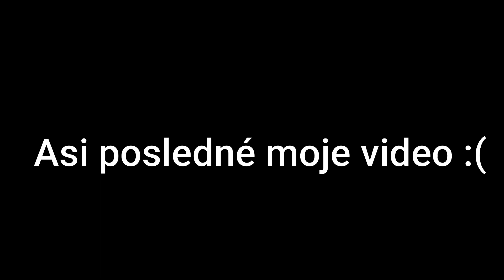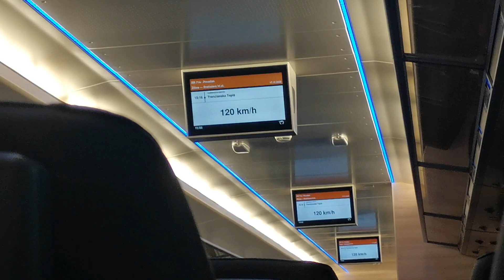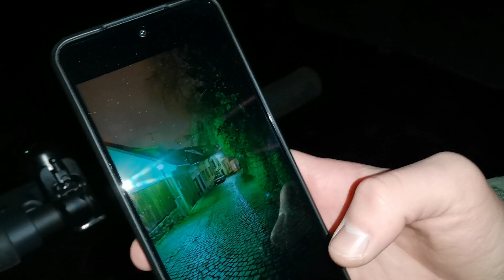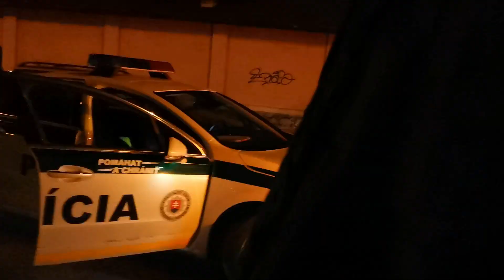Spôsobili sme DOPRAVNÚ NEHODU ?! [w/ Bonjiben]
👍Ahojte
🤘Dnes nove video.
👨‍🎓Menšie stretnutie s Bonjibenom :D

 ✍🏼Ak vás niečo zaujima napiš mi do komentarov.

📷VÝBAVA:
 🖥 PC:
📌Processor: AMD RYZEN 5 1600x
📌Grafika: MSI GEFORCE 1060 6GB ARMOR
📌Základna doska: MSI GAMING PLUS B350
📌Zdroj: CORSAIR 650W
📌Ram: 16 GB DDR4 2666 MhZ
📌HDD: 1TB
📌SSD: 120GB
📌Windows 10 Pro
📌Monitor: AOC DEVELOPED FOR AWESOMENESS ! 75HZ ! 25''! 1ms
 📱 HUAWEI NOVA 5T
 🎞Filmora Go 10
 🎙Na sluchadlach HyperX cloud Alpha
 ⌨️MSI Interceptor DS4100
 🖱️A4tech Bloody T70 Winner V-Track Core 2